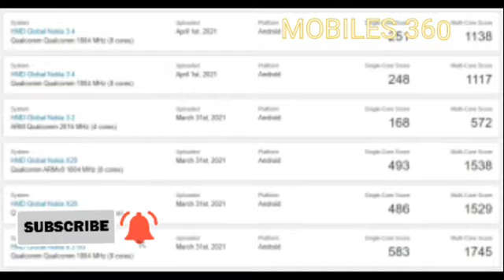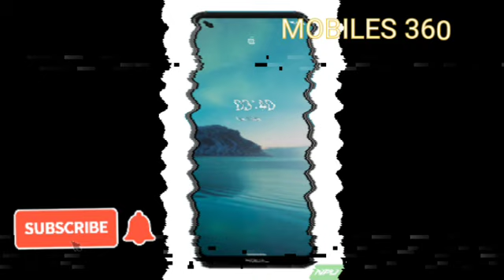Nokia 3.4 bags Android 11 update in multiple regions